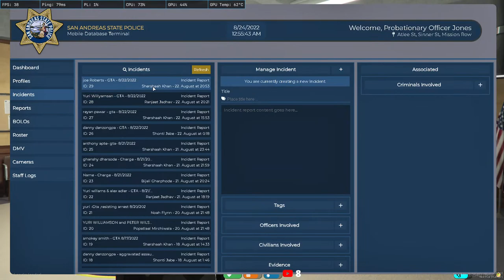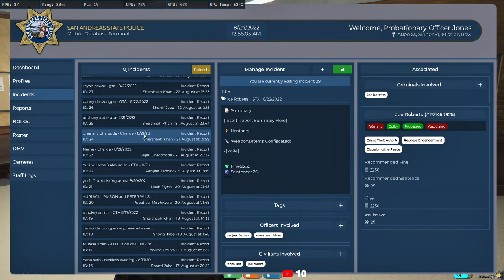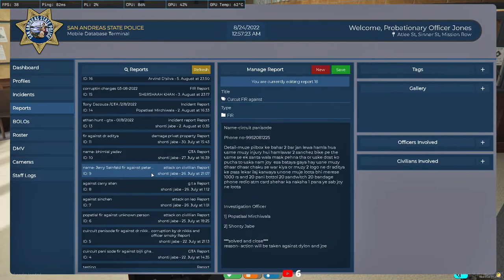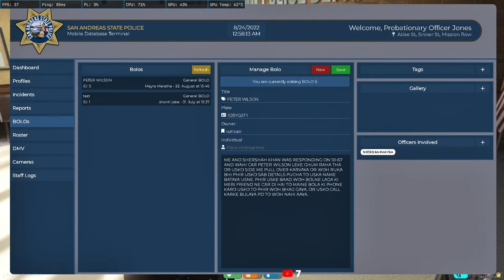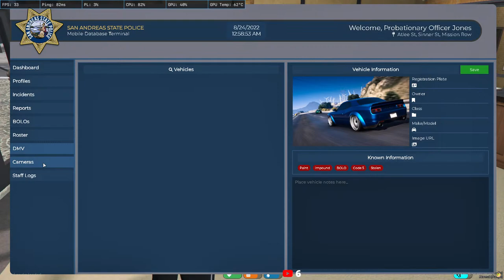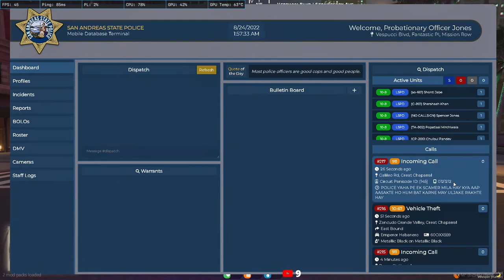Officer Spencer Jones TLRP Remap Other Games later | OP VOICE | 205 | 2022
Spencer Jones GTA 5 RP India Server  Other Games later | TLRP REMAP  | OP VOICE | 205 | 2022

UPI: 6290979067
(UPI / Credit card / debit card / net banking)

Stream Music  Paid: Epidemic Sounds  !music

Corsair Vengeance 32GB  (  8GB DDR4 LPX 2400MHz  X 4 )

M.2 Samsung EVO 256GB SSD

Seagate 2TB 7.2k RPM HDD x2

PSU - Corsair RM650X PSU 80+ GOLD

Graphics : GeForce GTX 1060 6GB OC V2

Mouse G400S
Please consider your decision thrice before donating. Once Donated it will not be refunded.